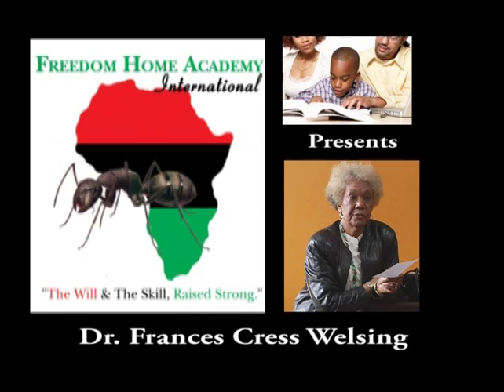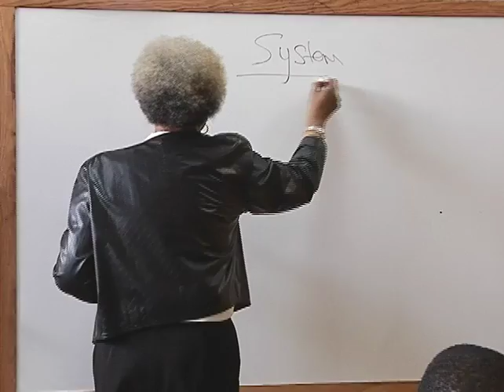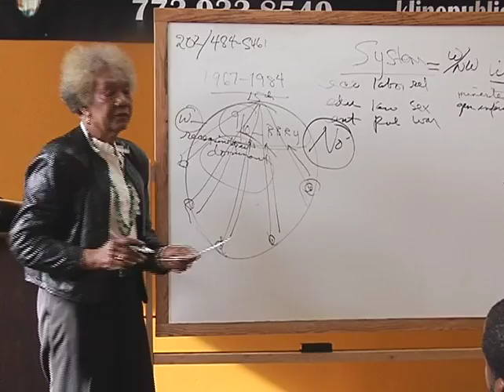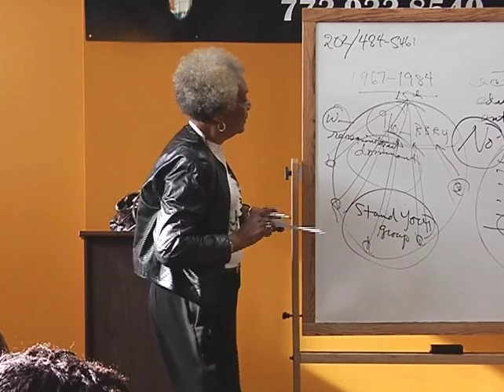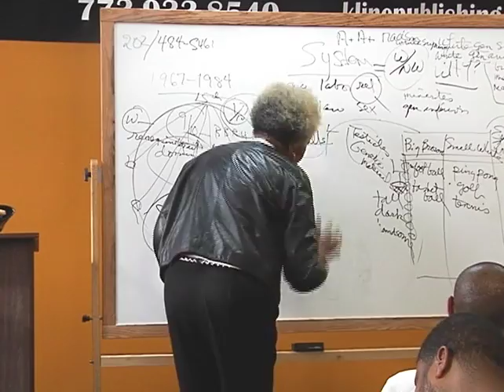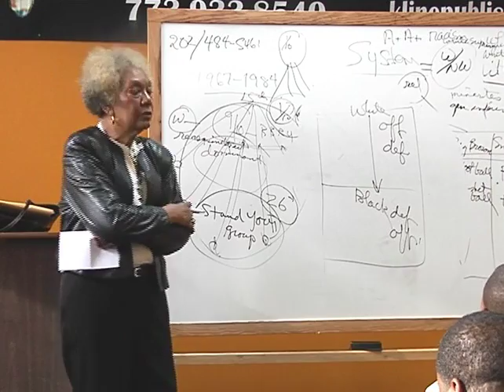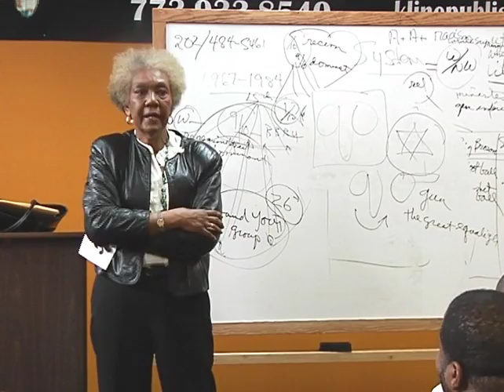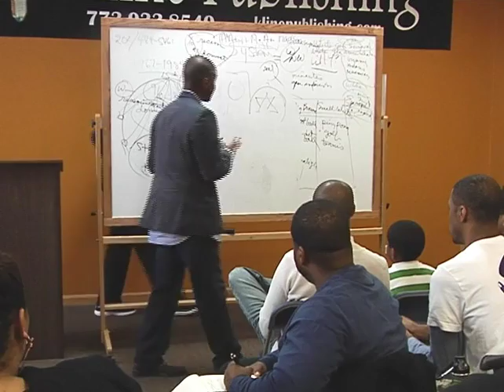Dr.Frances Cress Welsing: What if Children understood Racism & White Supremacy early.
Posted to Share with others.